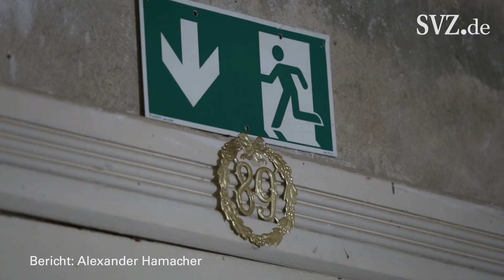Linien - Wenn die Wände in der DDR Ohren gehabt hätten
Das Dokumentartheater-Stück des Mecklenburgischen Staatstheaters lässt den Zuschauer hautnah teilhaben an Geschichten von Menschen aus Schwerin und Umgebung. Über 30 Interviews bilden die Grundlage für dieses außergewöhnliche Theater-Erlebnis.